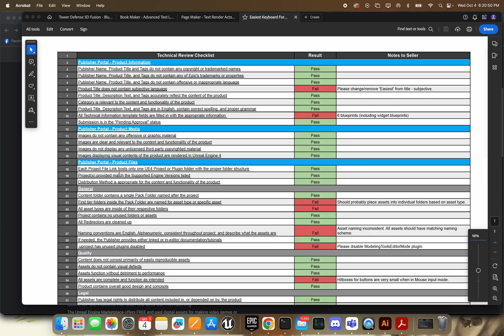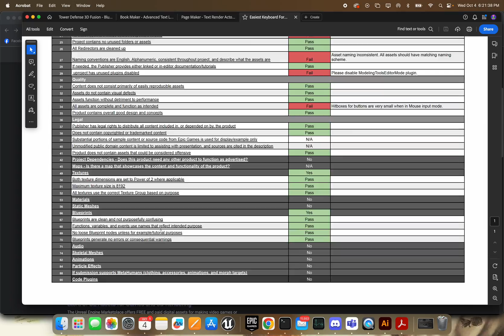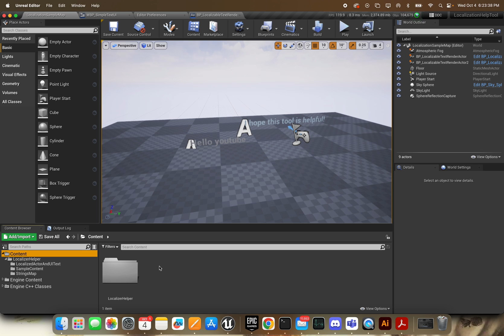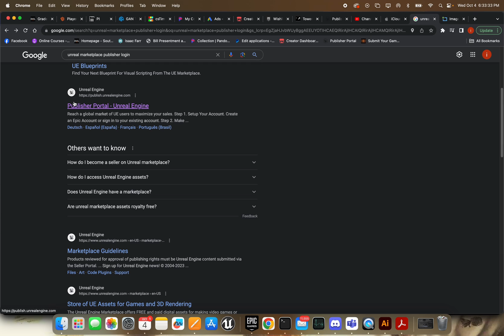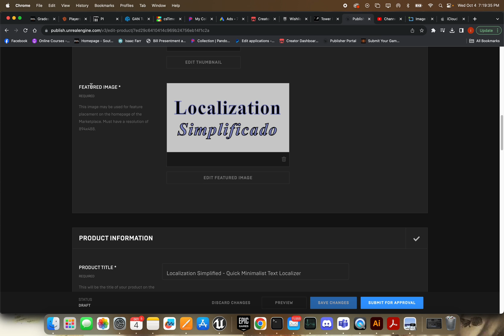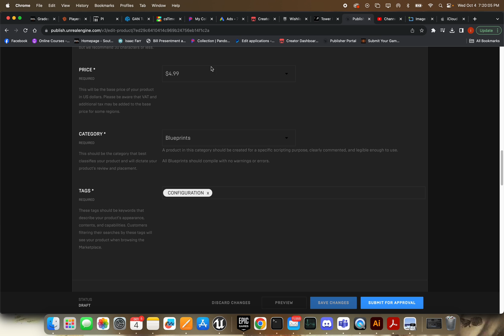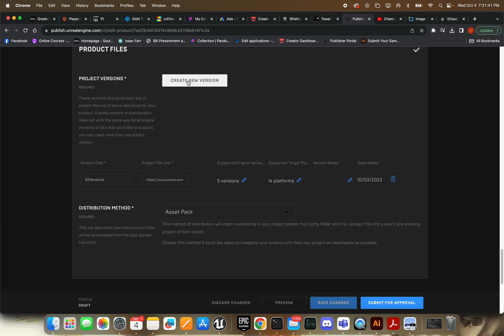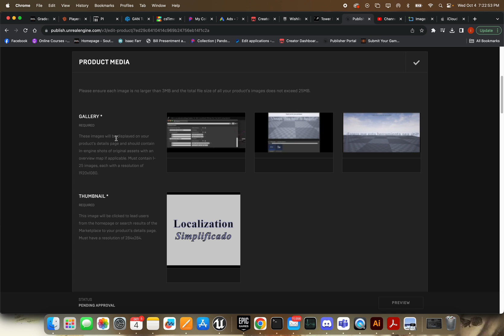Publishing Blueprint Assets To Unreal Marketplace: A Step-by-step Guide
In this video I'll walk you through the whole publishing process for Unreal Marketplace assets. One thing I failed to mention in this video, although it is always variable, in my experience product submissions are usually reviewed within 1-2 days. Ironically, I mentioned in the video I've never gotten a product approved on the first try...the product I published in this video got approved first try! 😂